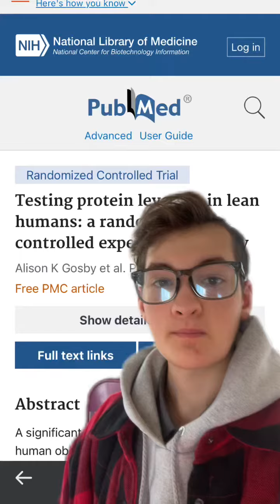Protein leverage hypothesis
would be beyond grateful if you gave me a follow on my platforms!